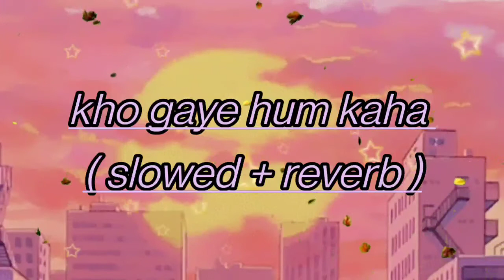kho gaye hum kaha ( slowed + reverb )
video title:-

This video conatains slowed and reverb version f kho gaye hum kaha song .